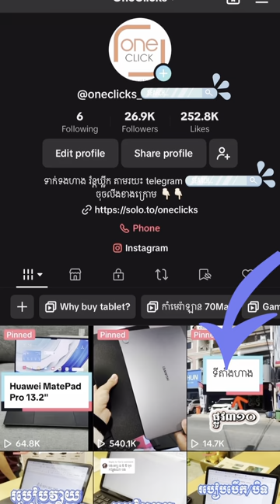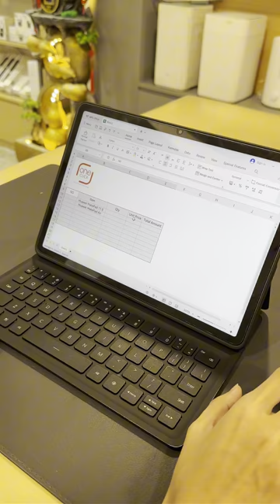របៀបលុបទិន្នន័យទាំងអស់នៅក្នុង WPS - EXCEL